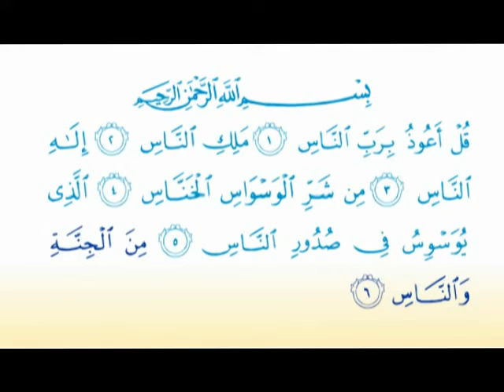Surat An-nas 114 سورة النّاس - Children Memorise - kids Learning quran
best video of learning Quran